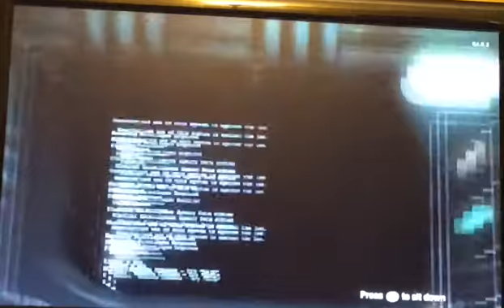Easter egg/glitch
Hope you enjoyed I'll start uploading more